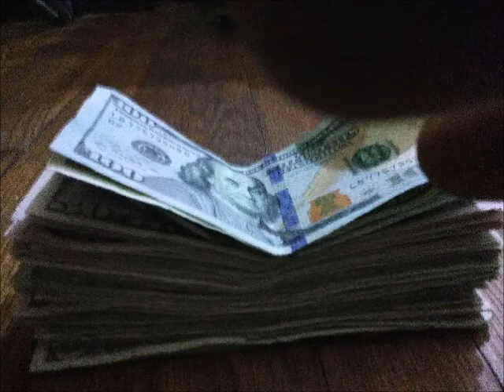Yeah I'm from the city ft. kush face beat by rich ro 2018